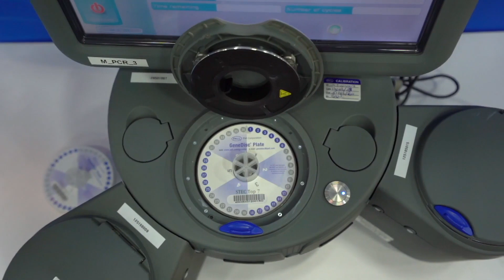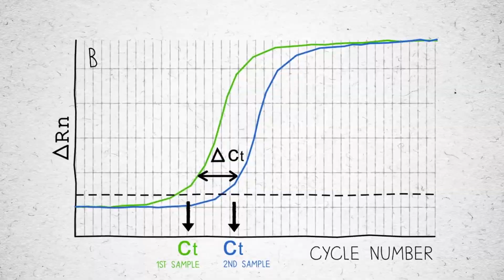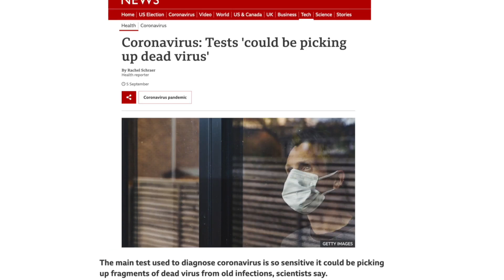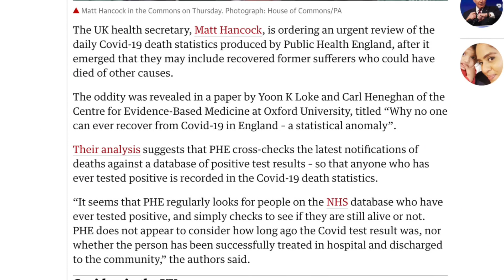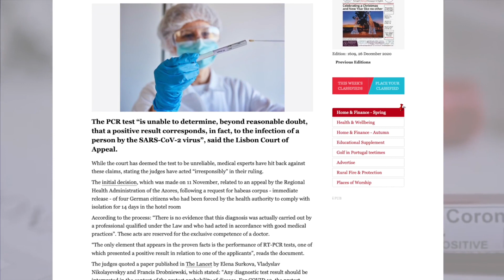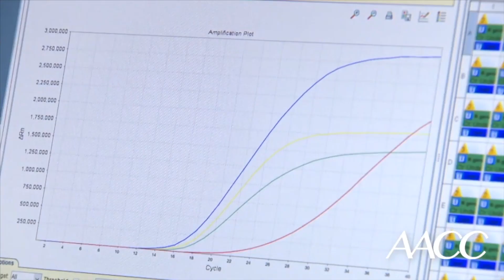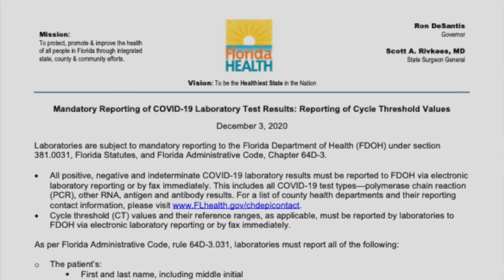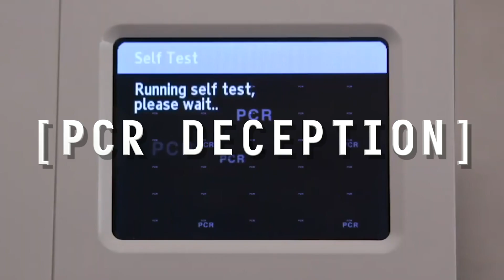The Conscious Resistance Presents: The PCR Deception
This report is a brief look into the history and the unreliability of the Polymerase Chain Reaction procedure (PCR). Please watch and share with friends and family.

Researched, Written, and Narrated by Derrick Broze
Edited by Becca Godwin